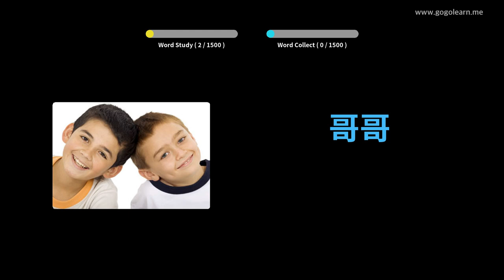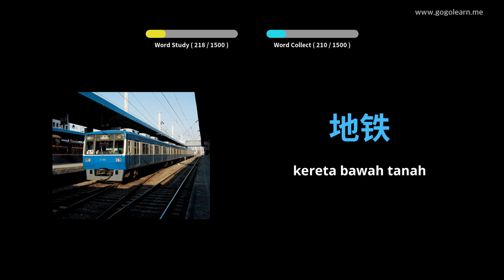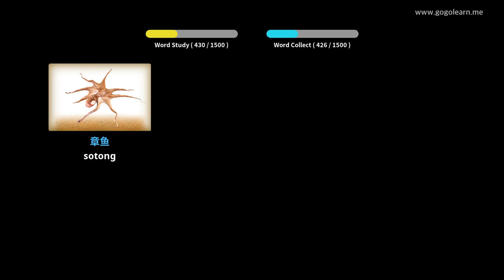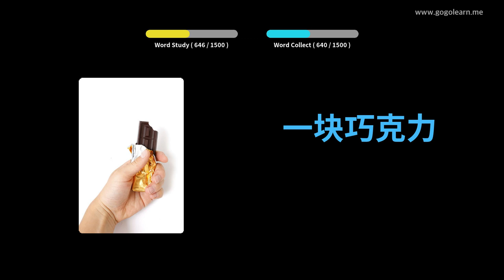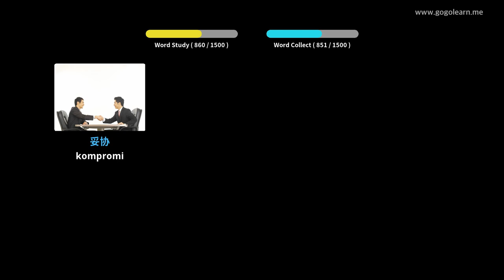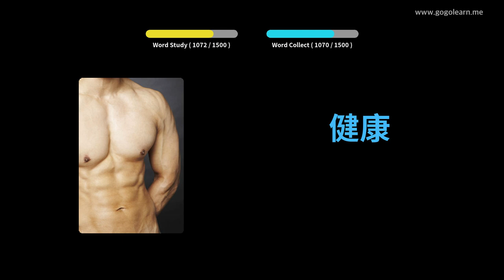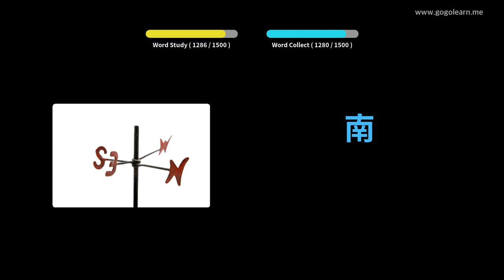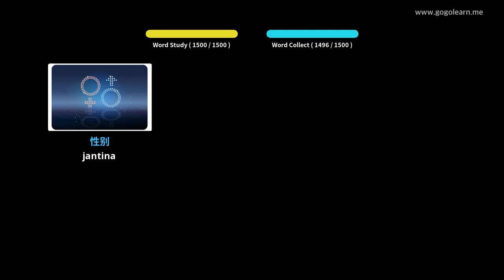Asas Kosakata Cina| Golearn